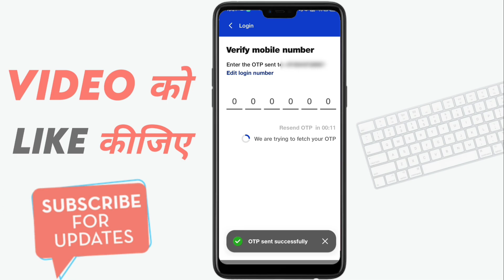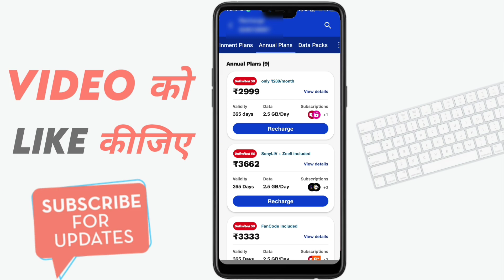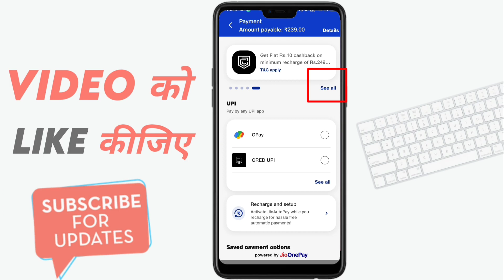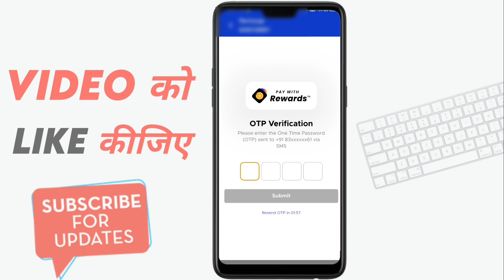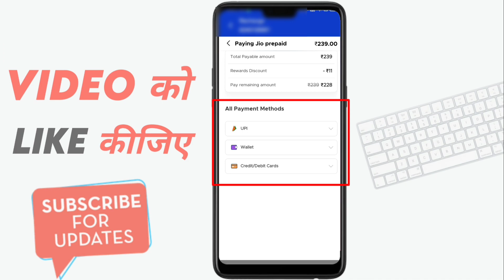My Jio App se recharge kaise kare | how to recharge jio with my jio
iss video me bataya hai my jio se recharge kaise kare agar aap my jio se dusre number ka recharge kaise karen janana chahte hai to Video ko pura dekhe.